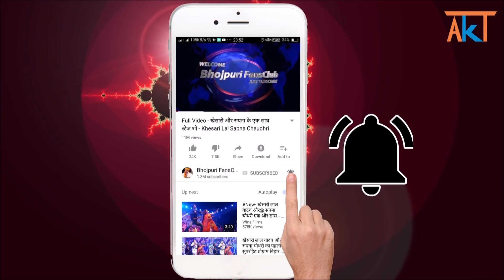Sher Singh ( शेर सिंह) - Trailer Look - भोजपुरी की सबसे महंगी फिल्म - Pawan Singh, Amrapali Dubey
Credit & Thanks : - Pawan Singh, Amrapali Dubey.